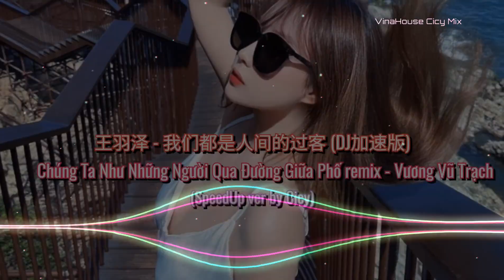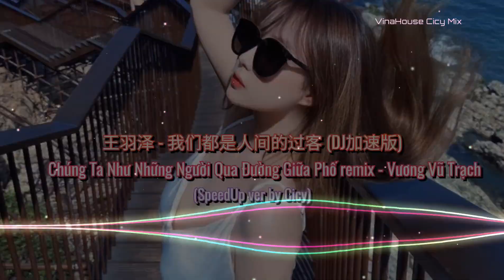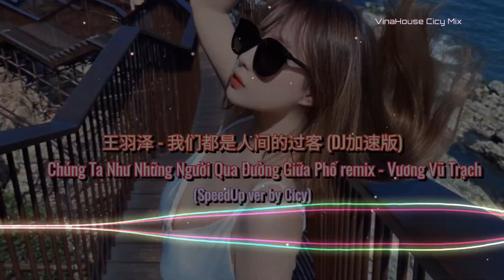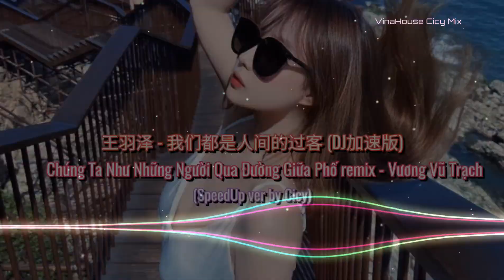王羽泽 - 我们都是人间的过客 (DJ加速版) | Chúng Ta Như Những Người Qua Đường Giữa Phố remix - Vương Vũ Trạch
王羽泽 - 我们都是人间的过客 (DJ加速版)
Chúng Ta Như Những Người Qua Đường Giữa Phố remix - Vương Vũ Trạch